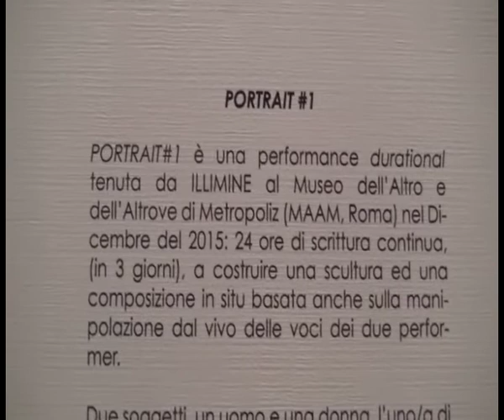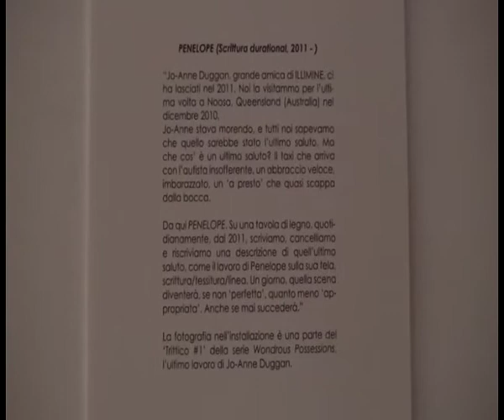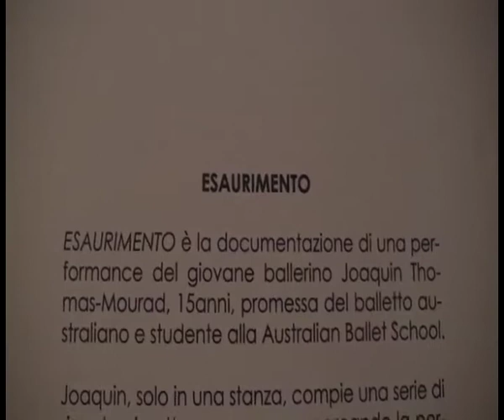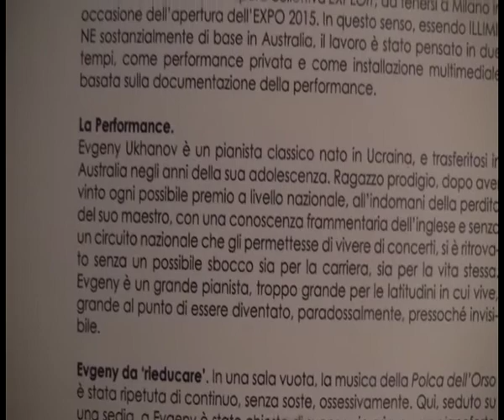COLLETTIVO ILLIMINE CONTEMPLAZIONI Palazzo Lucarini Trevi PG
Contemplazioni presenta il recente lavoro di ILLIMINE attraverso una serie di stanze/installazioni di poesia espanza.